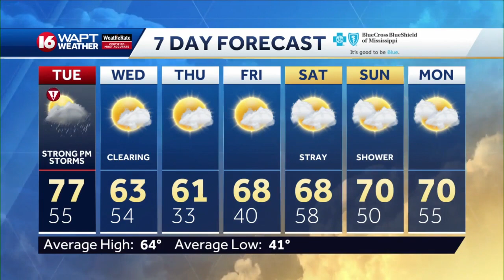Monday Evening Weather